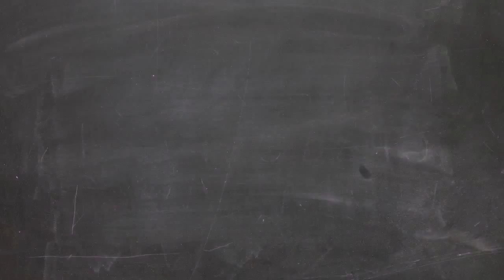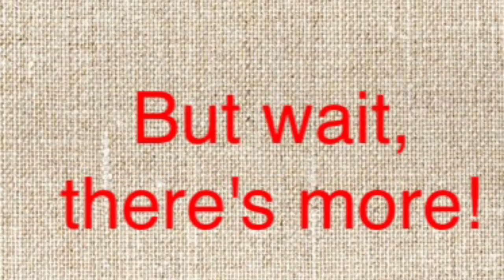Lecture: Part 5 - Virology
Continuation of the viruses. Papovaviridae through picornaviridae. This video is the property of Lisa Shimeld. 2015